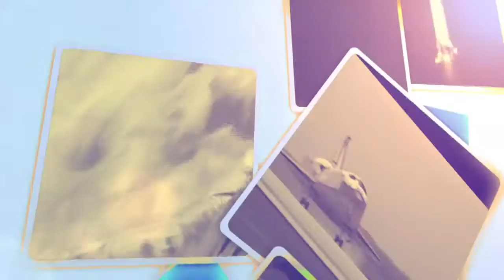Untold Stories from the Rocket Ranch: Witness to History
Even the people working behind the scenes in the Apollo program were captivated by the launch of Apollo 11. Bob Sieck who served as an Apollo test project engineer, describes the public outpouring of excitement.